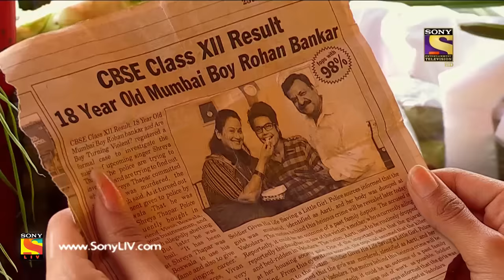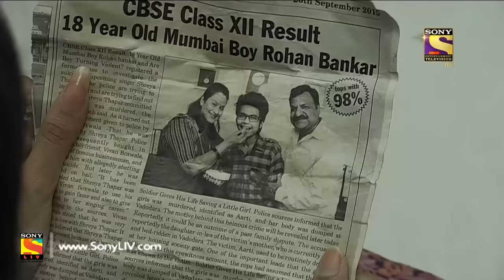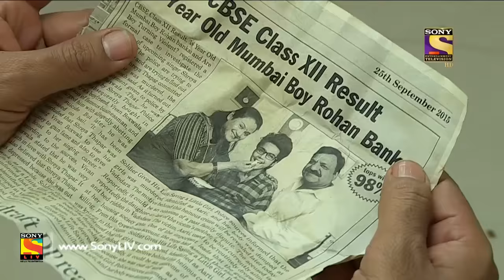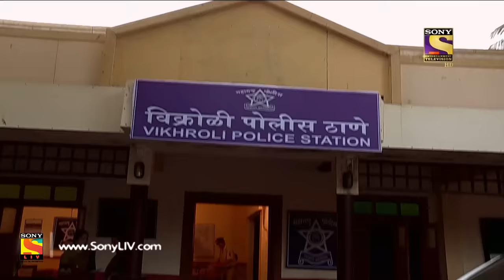Crime Patrol Dial 100 - क्राइम पेट्रोल - Episode 364 - 12th January, 2017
In today's episode of Crime Patrol, watch the investigation of a triple murder case from Maharashtra. An anonymous person throws Shanti in front of a speeding car which leads to Shanti's death. Suman appoints Sakshi as maid in her house. Suman's brother Sujit tries to molest Sakshi. After a few days, the police learn that Sakshi has committed suicide. Will the police be able to solve the case?
Cast: Anoop Soni, Pankaj Berry,Ahsaas Channa, Parul Gulati, Ekta Tiwari, Geetanjali Mishra, Hemangi Kavi, Melanie Pais, Nissar Khan, Rajendra Shisatkar, Sanjeev Tyagi, Akash Pratap Singh, Gyanendra Tripathi, Sarika Dhillon, Rishina Kandhari, Trishna Mukherjee, Raquel Rebello, Ruchi Tripathi, Moin Khan, Simran Sharma, Shakti Singh, Shriya Popat, Sushant Kandya